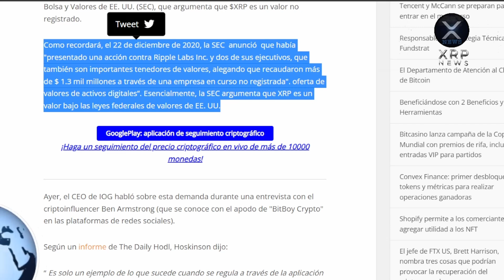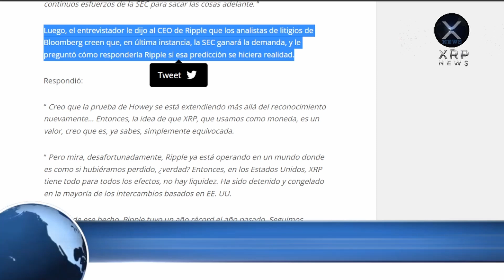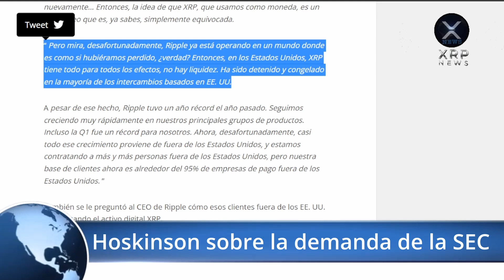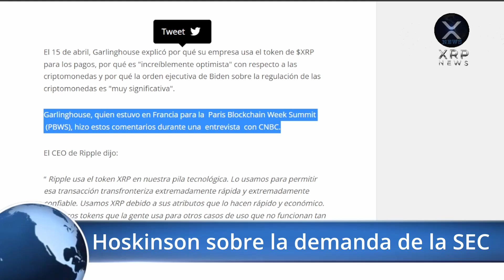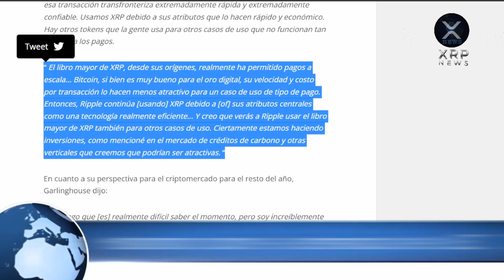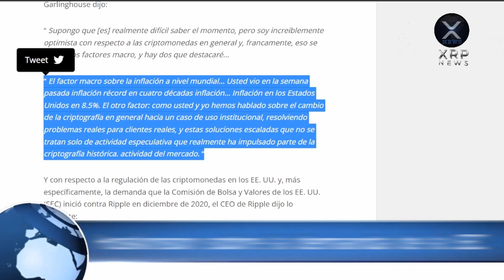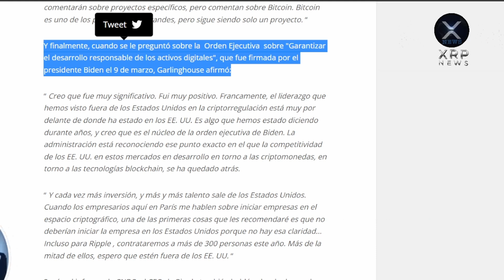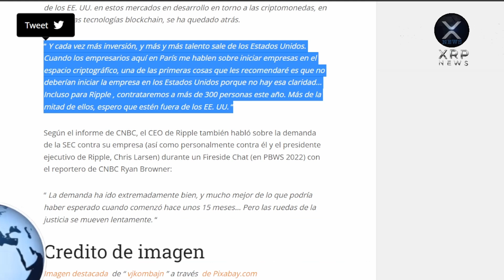XRP Español - Charles Hoskinson sobre la demanda de la SEC contra Ripple | XRP News sigue creciendo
XRP News En Español - Te resumen de noticias cripto diarias!

Remera XRP

Remera XRP astronauta

Remera XRP astronauta

Monedas XRP

Mouse Pad

XRP Address & Tag:
XRP Deposit Address: rfKsmLP6sTfVGDvga6rW6XbmSFUzc3G9f3

ETH Deposit Address:  0x84e78388433ede1507313b1c355ca9b7c7481645

DOGE Deposit Address: DAmtggnQgUgdUEfXq9vSMkW5KpY9E7mthy

SOL Deposit Address: 4F2AXKZRGtXR9JZmf4ApaDt2ZMUi4dTGQk63Tw7giLyi

Donación mensual.